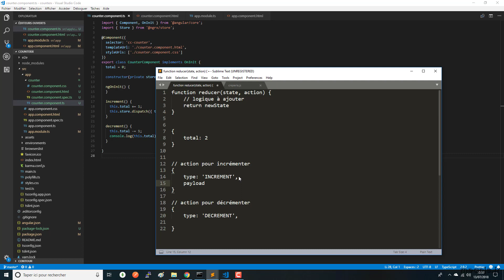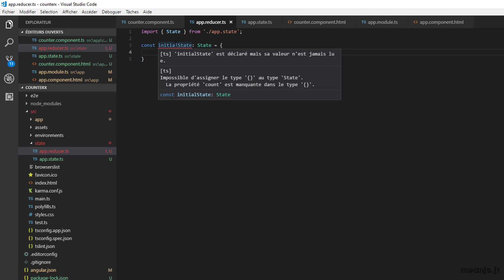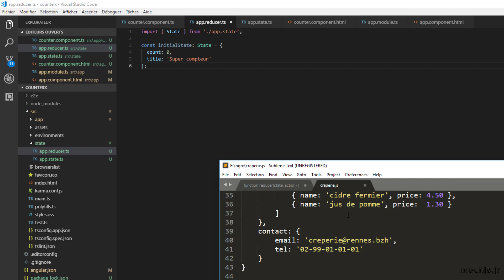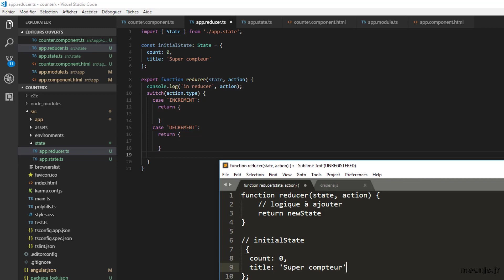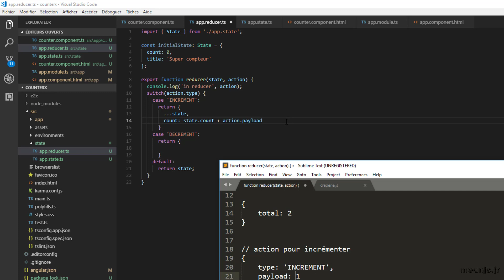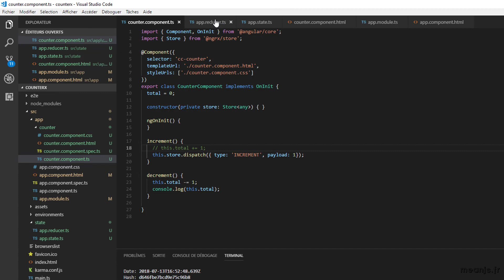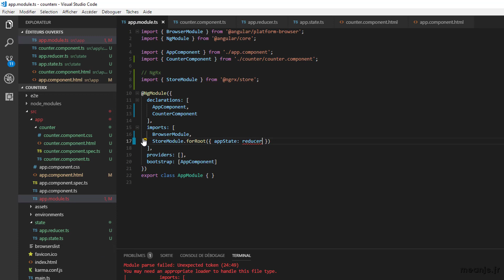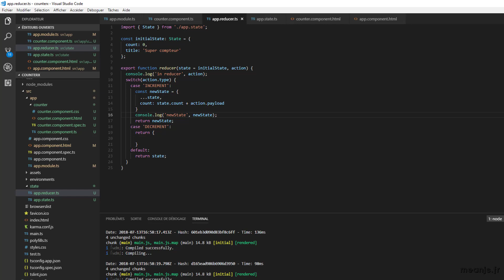Angular 6 et NgRx 6 - video 6 : créer un reducer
Tiré de la formation "Angular 6 et NgRx 6 par la pratique" incluse dans le forfait complet

Dans la vidéo précédente, nous avons créé un état (state) et une action. Il convient désormais de créer un reducer. Ainsi, ce reducer aura pour responsabilité de créer un nouvel état en réponse au type de l'action reçue. Bien évidemment, il faudra que le type de cette action dispatchée soit un des types que notre reducer saura gérer. Si c'est bien le cas, notre reducer créera un nouvel état qui prendra en compte l'action dispatchée. Dans le cas contraire, si type de l'action dispatchée n'est pas connue de notre reducer, ledit reducer retournera l'état actuel (plutôt qu'un nouvel état).